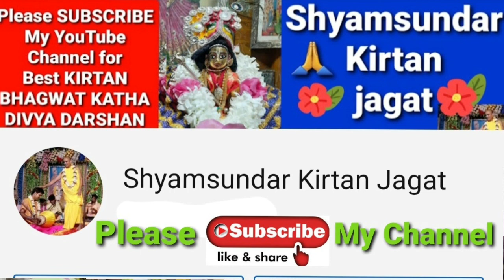কলহান্তরিতা মান ৩ // শ্রীমৎ পতিত পাবন দাস বাবাজী মহারাজ // 9647449569 // Shyamsundar Kirtan Jagat